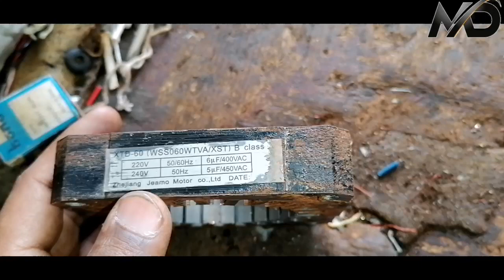washing machine spin motor winding data copper orignal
washing machine spenar motor winding data copper orignal

is ka data kuch is prkar hai

:-stetore size 1inch
:- name. jinganj jambo motor
:-wireing copper
:-turn raning turn 120
:-turn starting turn 130
:-wire swg raning me 30 number wire
:-wire swg starting me 31number wire
md technical